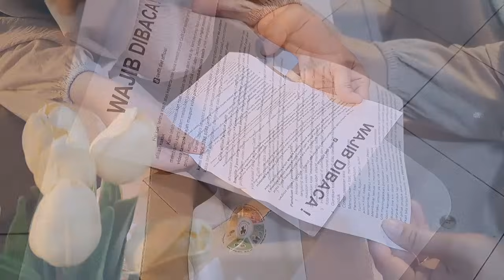Sebelum subuh udah ngurus rumah , beli obat herbal CELFIT biar badan singset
Untuk link pembelian obat herbal selfit diet langsung klik aja ya teman -teman